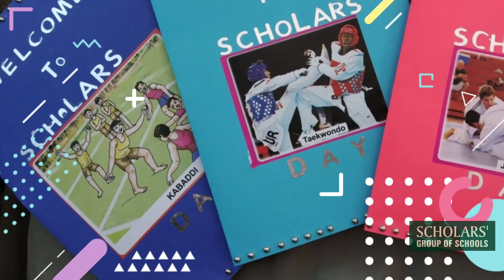Energia 2020: Sports and Republic day celebrations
Annual Sports Day at Scholars’ English Girls High School, Beed bypass,Aurangabad
Scholars’ English Girls High School celebrated its Annual Sports Day 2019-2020.

Chief guest Mr.Ashok Giri Zilla Kirada Adhikari DSO  presided the sports day. The guest of Honor for the day Advocate Almas Shaikh Riyaz joint secretary of high court bar association, Advocate Aasha Lakshman Shirshath Gore legal AdvisorSambhaji sena A social organization as well as Fellow of MAJLIS Mumbai, Ms. Namrata Falke, Program Executive at Aakashwani, Aurangabad also graced the day to make it even more colourful. Mrs. Sana Farheen, Director Academics along with Mrs. Mohisina Mujtaba, Mr. Mujtaba Osama was present for the day to encourage the students. HM Nazira Banu and Asst. HM Samra Sadiqa welcomed the Guest. The torch was jointly lit by the guest.
The 4 houses Ruby House Led by Captain Sofia Khan 9th , Vice Captain Barira Shaikh 8th , Emerald House Led by Captain Quazi Aqsa Anam 9th  and vice-captain Shaikh Maziya 8th , Topaz House Led by captain Anabiya Siddiqui 9th and vice captain Shaikh Saniya 8th , Sapphire House led by Shaikh Saniya 9th and vice captain Sayma Mulla 8th .  The oath was read by Ms. Shaikh Zubiya 9th. The preamble was read by Advocate Almas Shaikh Riyaz and all the students repeated the Preamble.
Different races like 100m Running, Lemon & spoon, back race, sack race were held. Kabaddi and Kho-Kho matches was held between the houses. Various drills like Pom-Pom Drill by Pre Primary Students, clap drill by class 1st to 4th, Flower Drill by classes 6th to 9th, Pyramid Taekwondo demo, Karate Head & collar self-Defence demo, Tiles Breaking by students were presented. The winning team of the matches was Blue House followed by Topaz House.
The guests appreciated the efforts of sports teacher Ms.Rohini Parkhe. The Program incharge Ms.Asra Khan and Ms. Parveen Pathan. The Anchors for the day were Ms. Hasjra Tazneen and Ms.Quadri Saba. The efforts and hard work of all the teachers made the day a  great success.